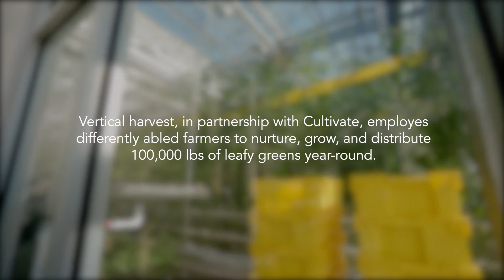B. Corp Initiatives: Vertical Harvest Jackson Hole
As a certified B. Corp, Caldera + Lab donates 2% of revenue to various humanity-driven charities that align with our vision.

Our founders, Stacy Keibler and Jared Pobre tour Vertical Harvest in Jackson Hole. Vertical Harvest employs differently abled farmers to nurture, grow and distribute 100,000 lbs of leafy greens year-round.